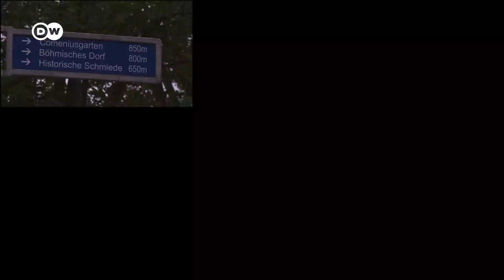Un innovador proyecto junta a personas para conocerse practicando idiomas | ¡Aquí estoy!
Si uno se quiere integrar a una sociedad, el lenguaje es fundamental. Y nuestro invitado de esta semana, Miguel Raspanti, nos cuenta de su proyecto para fomentar el aprendizaje del alemán, conociendo gente: dos grandes obstáculos con los que se encuentra cada migrante al desempacar.